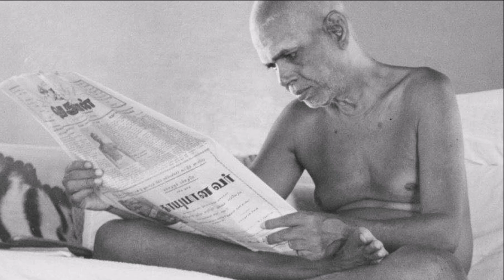BHAGAVAN CONCEDE UPADESHA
OM ARUNACHALA RAMANA

Um relato emocionante sobre Bhagavan concedendo Upadesha. O Poder de Sua Graça continua ativo.

Jaya Gurudev

Este Canal foi criado com o objetivo de divulgar a Vida e os Apontamentos Espirituais de Sri Ramana Maharshi e seus devotos. Ainda textos clássicos do Advaita.

De devotos para devotos!

Mantemos diferentes espaços de Estudo e Convivência, especialmente dedicados à Bhagavan Sri Ramana Maharshi e seus devotos.

Nossos arquivos de fotografias, textos e livros (que estamos traduzindo) estão sendo compartilhados livremente. Se você sente de contribuir com este Seva [Serviço Espiritual] e também ajudar a sustentar nossa pequena família, que Lakshmi Devi – a Deusa da Beleza e da Fortuna – possa retribuir multiplicando os dons da alegria, da formosura e da riqueza.

Seu Dana (doação generosa) é muito valioso e auxilia-nos a dar prosseguimento com o nosso Seva.

Agradecemos profundamente!

Banco Itaú Unibanco S.A. – cód. 341
Ag. 2633 C/C 11348-1
Diógenes César Gomes Mira
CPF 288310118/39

Gratidão!!!